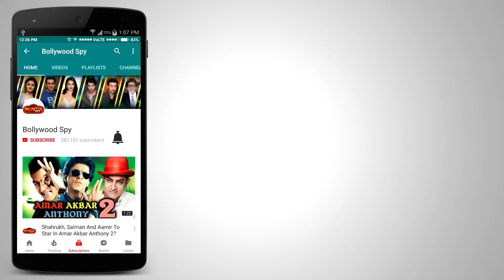Irrfan Khan के दर्दनाक बीमारी पर FANS का Reaction